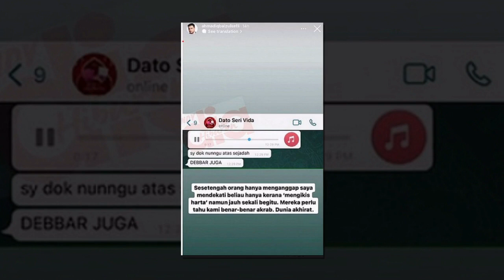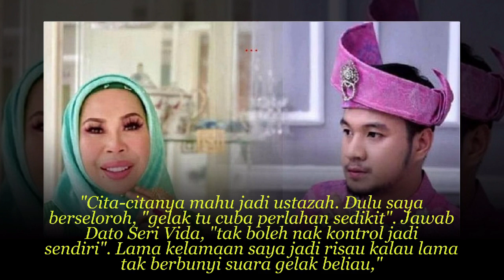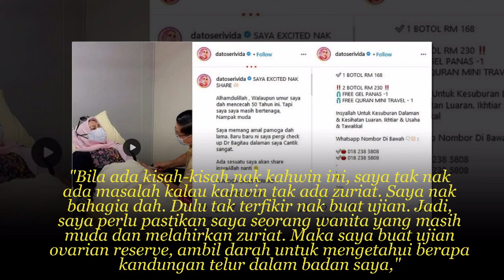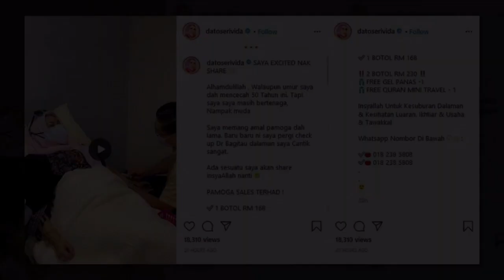Kami Benar Benar Akrab ,PA Datuk Seri Vida Nafi Nak'Mengikis Harta'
Kami Benar Benar Akrab ,Pembantu Peribadi Datuk Seri Vida Nafi Nak'Mengikis Harta'
Perkongsian Iqbal telah mencuri perhatian apabila dia ada memuat naik tangkap layar yang merakamkan bekas majikannya itu menangis kegembiraan. Sambil mengakui hubungan mereka cukup akrab, Iqbal antara lain turut mendedahkan Vida sendiri akan berkongsi punca dia menangis terharu.

Sumber : Myartis